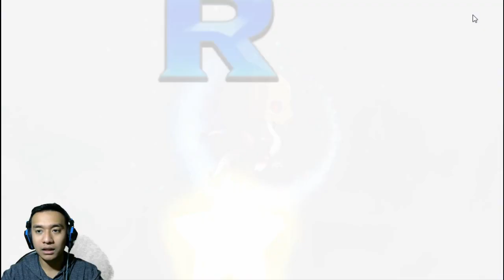Dragon RPG: Dragon Village M - The Result Of Summoning In 1 Anniversary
happy first anniversary ..haha..di video kali ini saya melakukan summon untuk bisa mendapatkan naga baru di dragon village M...kira2 rate up nya naik gak ya kalau pas anniversary seperti ini ? check videonya bro !!!